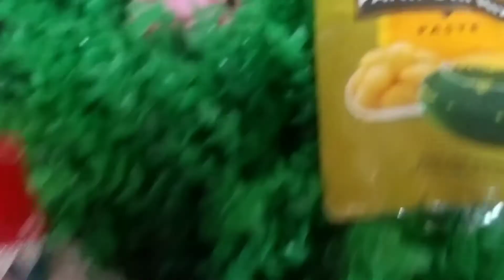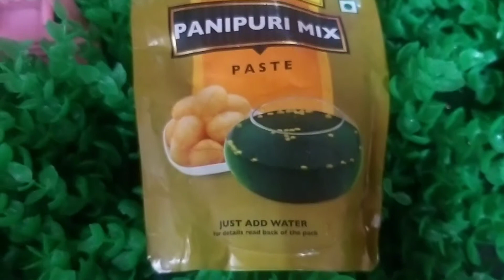miniature pani puri recipe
new video